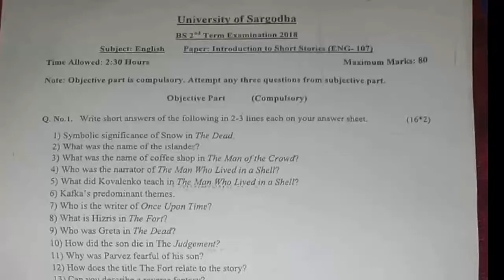Arshadvlogs Graduate college Bhalwal Bs English program Bs English editingwithkinemaster EBs A A